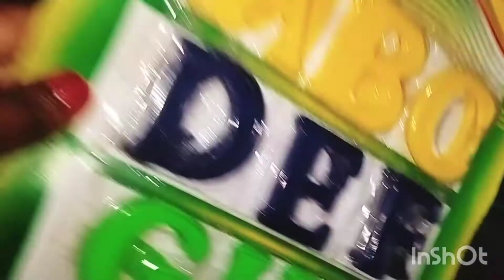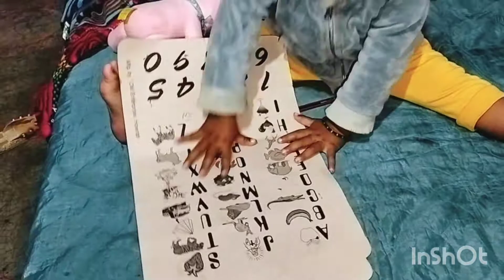Mayra Gussa My Khud Se Tel Lagai ||JKVlog9122 ||NewVlog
Hy guys enjoy this video ❤️